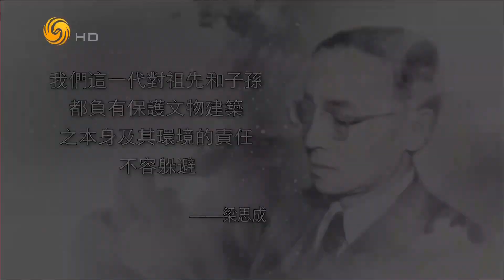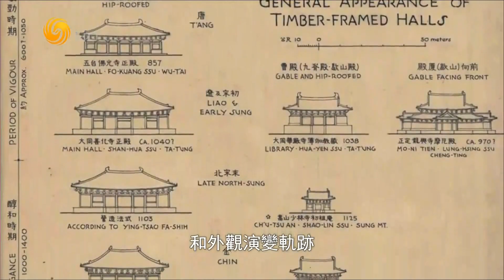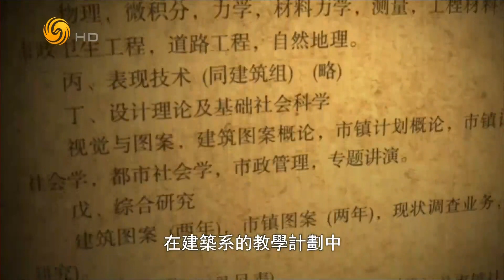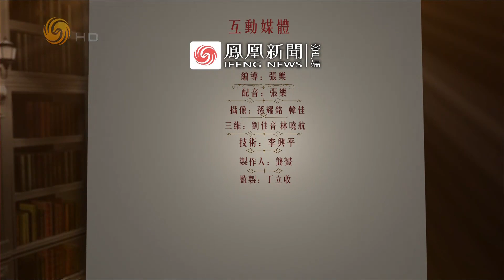《名言啟示錄》建築家系列----梁思成(二)我們這一代負有保護文物建築之本身的責任 20190606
本期人物：我們這一代對祖先和子孫都負有保護文物建築之本身及其環境的責任，不容躲避。 梁思成

中國近代史上,有一位開風氣之變的大家梁啟超，梁思成是他的長子。1924年，梁思成在父親的鼓勵下用庚款出國留學，在庚款的留學生身上似乎有一個共同的特點，就是做夢也在渴望國家的自由和獨立，後來他們中的大部分人成了中國各個學科領域裡的一代宗師，梁思成也不例外。

《名言啟示錄》集結各領域社會精英的人生經驗，薈萃領袖、學者的金玉良言，從營商訣竅、經驗之談、治國之法到處世待人之道。字句雖短，確是一字一珠璣，一句一真諦。